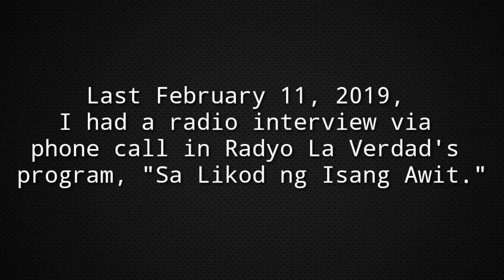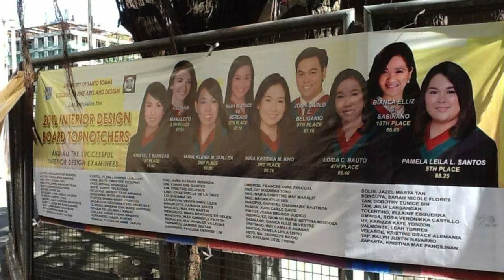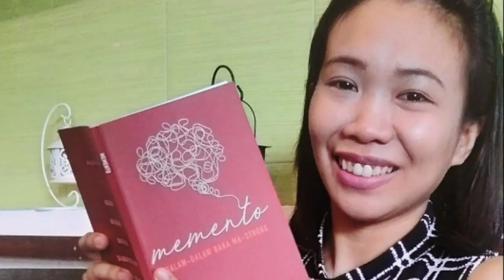Radyo La Verdad 1350KHZ | Sa Likod ng Isang Awit: Laban sa Buhay (Loida Bauto Story)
Sharing with everyone my radio interview via phone call last February 11, 2019 at Radyo La Verdad 1350kHz's program, "Sa Likod ng Isang Awit. I asked for permission from DJ Manuel (Brother Bear) if it is okay to upload this in youtube. and he said, yes. (Parang sinagot lang? 😅). My story was entitled, " Laban sa Buhay."

🎧ENJOY LISTENING! 🎧

"Ang problema ay parte na ng buhay, depende na lamang kung paano natin ito haharapin.
Pwede kang sumuko o patuloy na lumaban.
Ang tanong hanggang kailan ka lalaban?

Ating pakinggan ang kwento ng isang caller na nagkaroon ng malubhang karamdaman na magtuturo kung bakit hindi dapat sayangin ang buhay.

Mapakikinggan ngayong Lunes, 11:30 am sa programang, Sa Likod ng Isang Awit.

📻 1350 kHz AM"